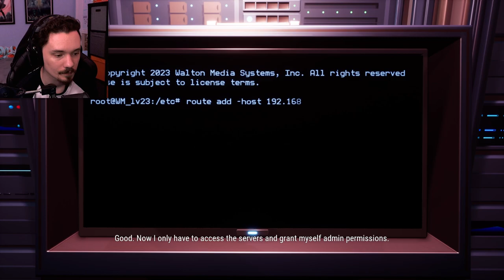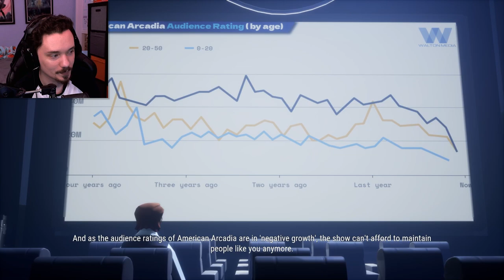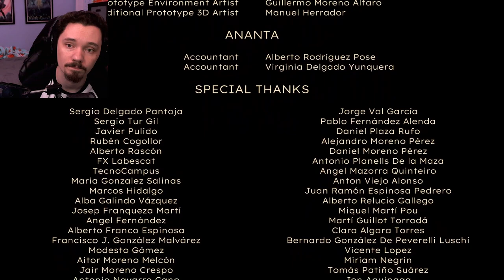His Life Is a Reality TV Show?! - American Arcadia First Look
Thank you to Raw Fury for the key!

American Arcadia is a cinematic puzzle game that combines a 2.5D platformer and first-person game to tell the tale of a thrilling escape. Experience the extraordinary story of Trevor, an average man escaping from the world's most popular reality TV show.